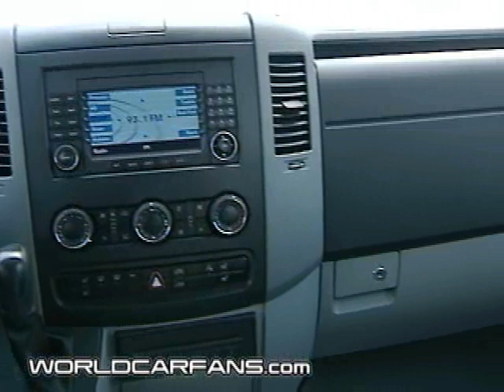2007 Dodge Sprinter 2500 Passenger Van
Driving footage and beauty shots of the 2007 Dodge Sprinter 2500 Passenger Van